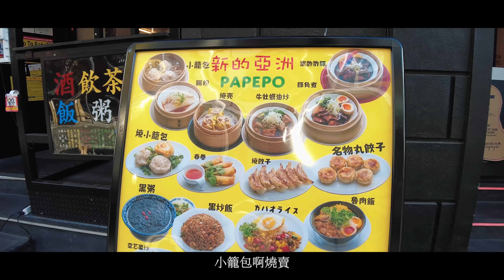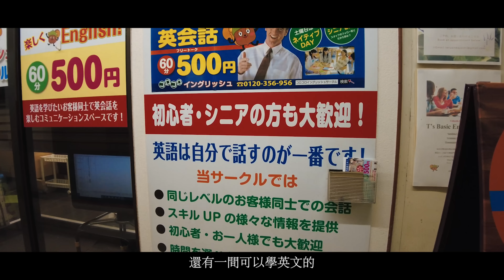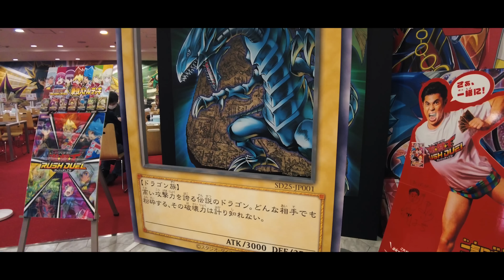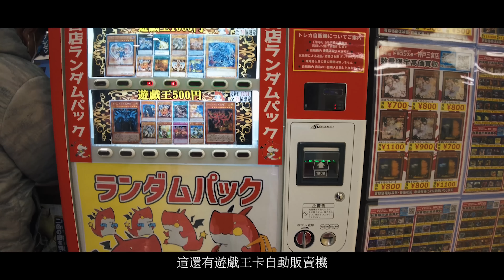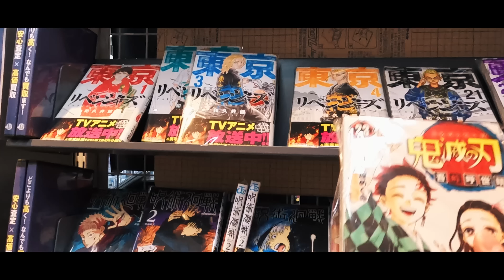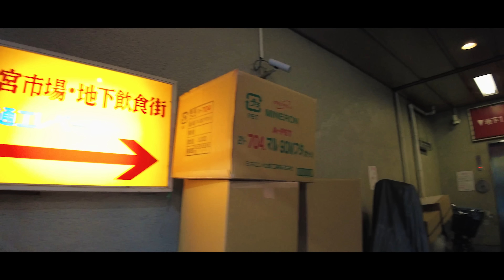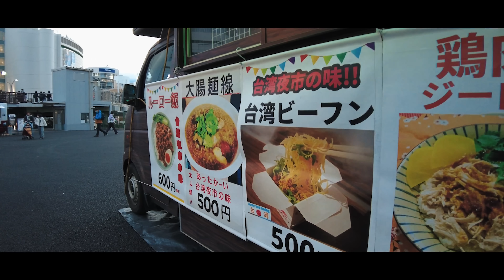神戶逛街購物去哪？來這條商店街就對了 簡直是男人女人的天堂！ ｜日本旅遊 神戶三宮中心商店街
相信大家來到神戶一定有來三宮這裡逛街
三宮這裡聚集了許多餐館和購物商店
不只女生的服飾店和飾品店特多
男生最愛的電玩動漫這裡也是應有盡有
美食林立的餐館更是在這邊琳瑯滿目
神戶相信也是許多人旅日的難忘回憶
今天就跟著瑪茲一在街區走走逛逛
看看這幾年街道上有哪些變化
順便探索一下有哪些神戶新的魅力景點吧！